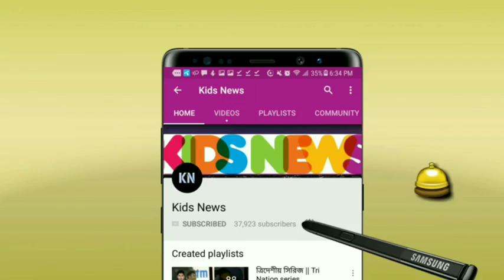সুখবর❗টি-টোয়েন্টি বিশ্বকাপে বাংলাদেশের🇧🇩ম্যাচের সময়সূচি ভেন্যু ও প্রতিপক্ষ প্রকাশ🔥 | T20 World Cup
ICC T20 World Cup 2021 - Bangladesh cricket  team - Bangladesh vs Scotland T20 world cup match - Bangladesh vs Papua New Guinea T20 world cup match - Bangladesh vs Oman T20 World Cup
সুখবর❗টি-টোয়েন্টি বিশ্বকাপে বাংলাদেশের🇧🇩ম্যাচের সময়সূচি ভেন্যু ও প্রতিপক্ষ প্রকাশ🔥 | T20 WorldCup